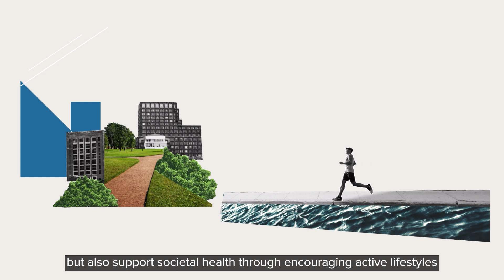Cities: Insights with Mott MacDonald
Reduced access to affordable, high-quality housing, and essential services were part of the cost-of-living crisis that swept the world in recent times. We saw the lasting effects of COVID-19 and the impact of Russia’s invasion of Ukraine push up the costs of resources, energy and labour.

The strongly interconnected and interdependent nature of cities means there are mutual benefits in solving problems, and opportunities to realise co-benefits that strengthen return on investment.

Our purpose is to improve society by considering social outcomes in all we do, relentlessly focusing on excellence and digital innovation, transforming our clients’ businesses, our communities and employee opportunities.

Engineering. Management. Development.

We are always looking for the best people to join our company.

This video is part of the Mott MacDonald video library.